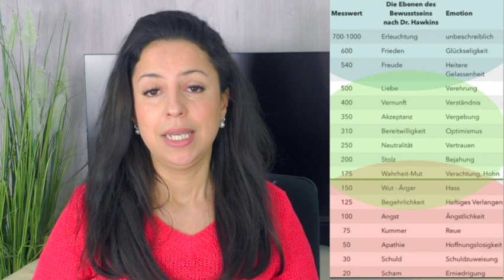Positive Energie empfangen und für dich nutzen